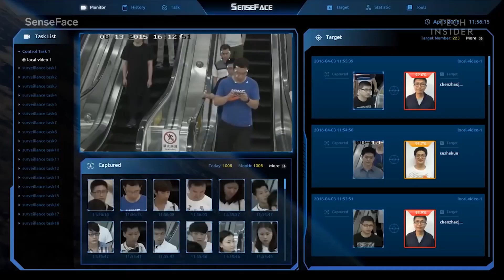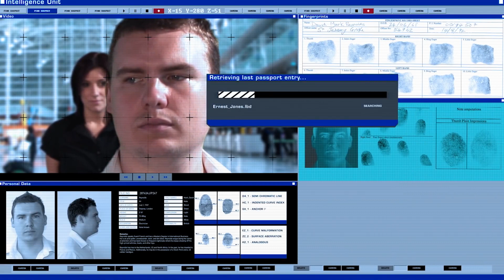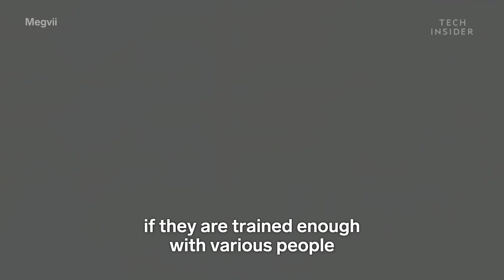Facial Recognition in 2020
Face recognition is nothing new but the advanced technology due to artificial intelligence created a revolutionized facial recognition system.

More about the interviewer: Paolo Messina